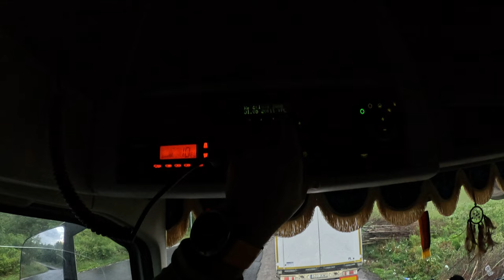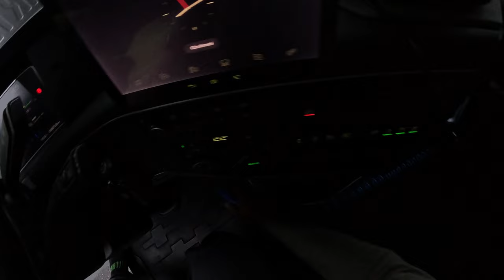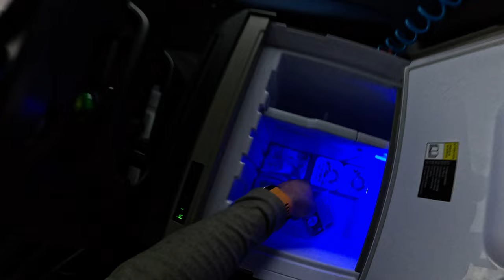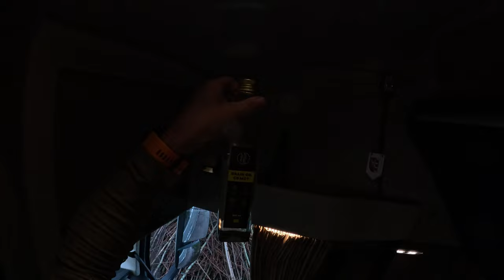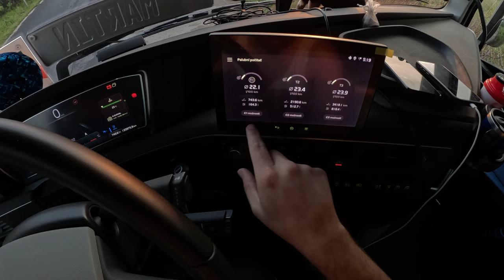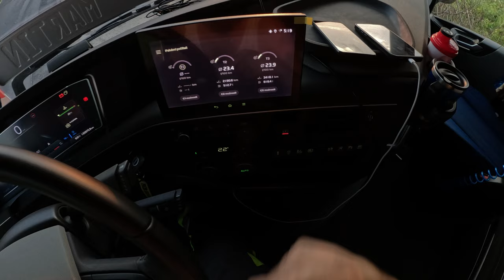POV Truck Driving - cesta na pauzu v Polsku a povídání o stravování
Ahoj, dnes se podíváme do Polska, kde jsem večer parkoval v industriální a podíváme se do moji kuchyně. :)